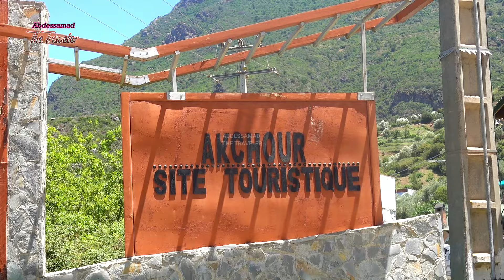أقشور تنوع طبيعي ساحر و جنة الله في الارض AKCHOUR CHEFCHAOUNE MOROCCO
ساخدكم معي في جولة عبر احد اجمل مناطق المغرب من حيث الطبيعة أقشور (بالفرنسية: Akchour)‏، هي منطقة مغربية تَبعدُ عَن مدينَة شفشاون بـ30 كلم، وهي عبارة عن منطقة جَبَلِية تتألف من مزيج من جبال مرتفعة وشاهقة، وشلَّالات سَاحرة، ومشاهِد جمِيلة، وتقع هذه المنطقة على مقربة من مدينة طنجة، وتُتبع أقشور إلى إقليم شفشاون، وهي من أجمل الأماكن الموجودة في شَمال المغرب العربي، طريق أقشور تمرُّ على طريق واد لو